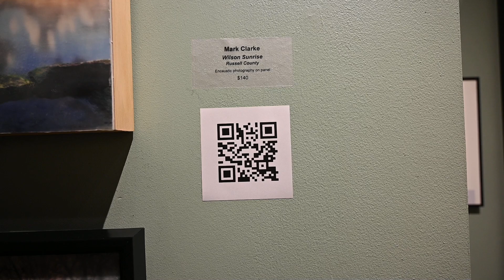MAC Gallery Show #3